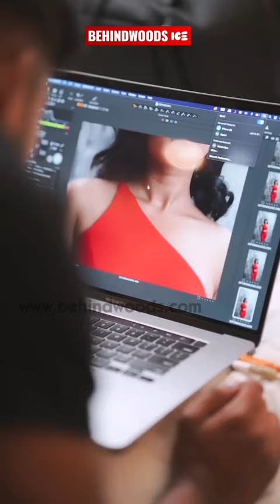Esther Anil കിടിലൻ Make Over Video😍😍